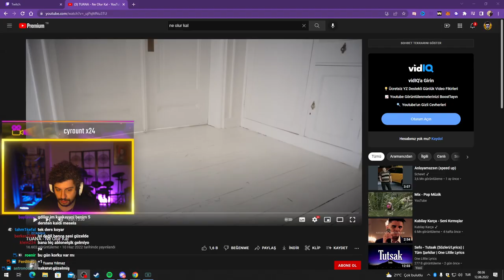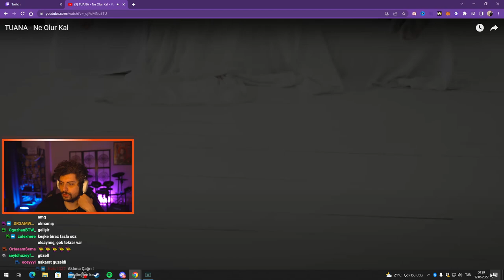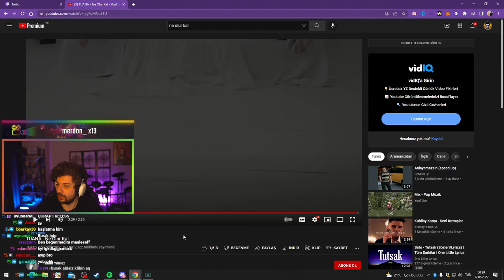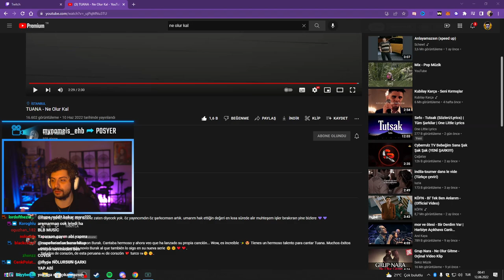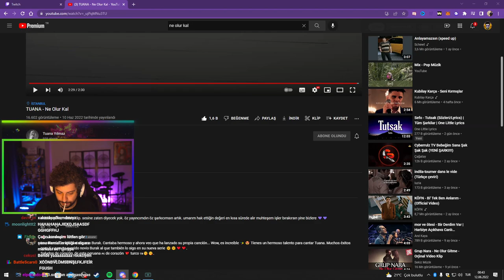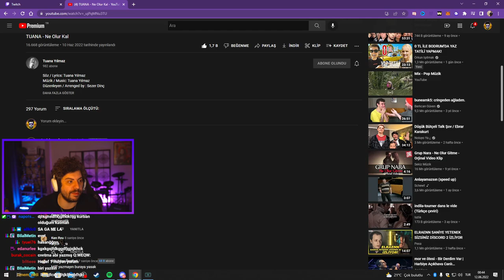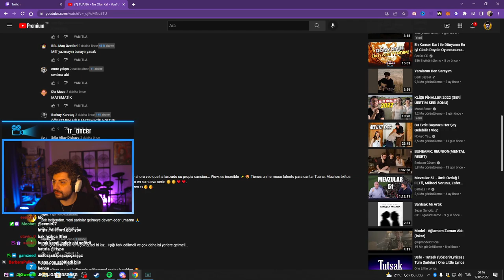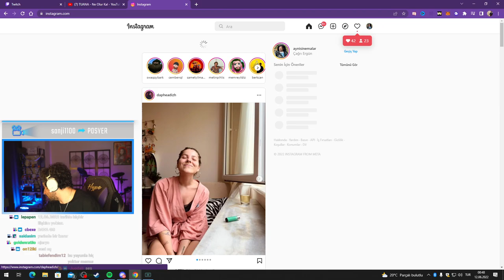HYPE | TUANA - Ne Olur Kal VİDEOSUNU İZLİYOR! | Tuana Yılmaz